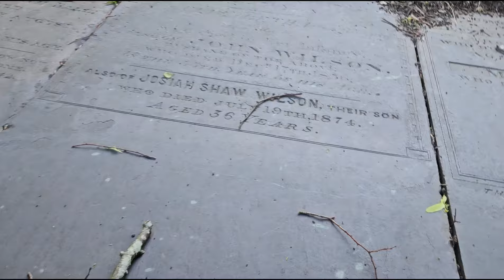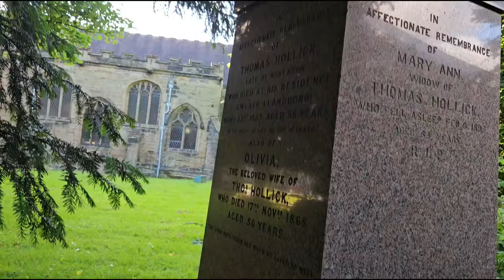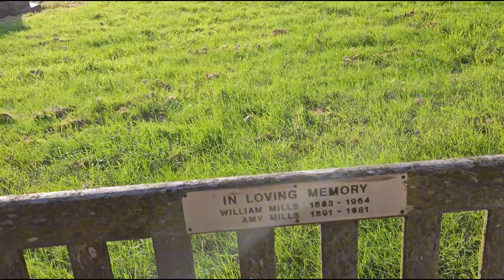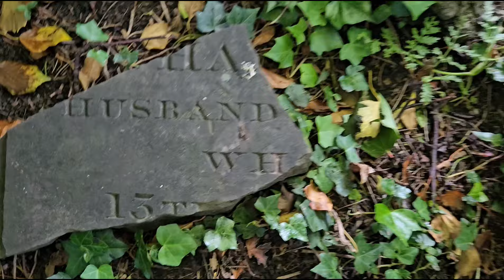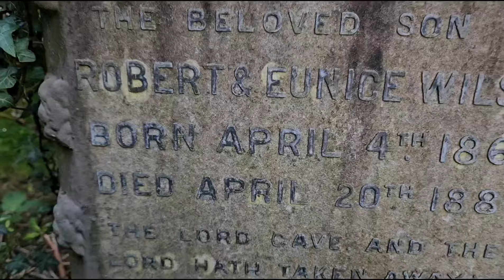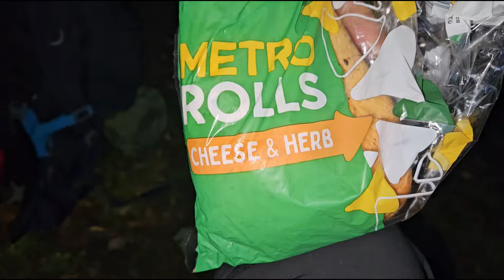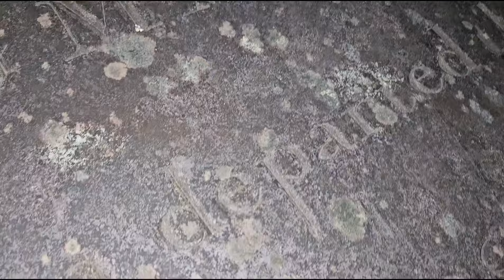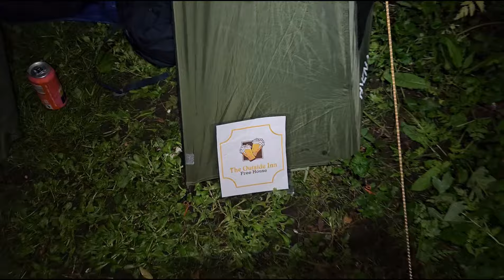Grave yard stealth camp 01.06.24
After quite a few requests from subscribers, the idiot is back out for a night out with the dead. Beers and barbeque in a bone yard. Keeping it real as always! 🫡